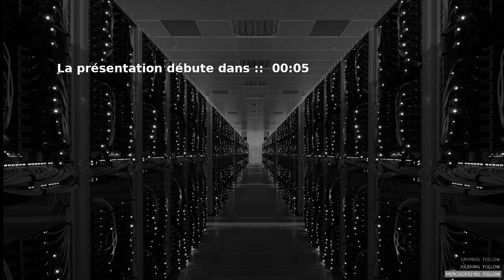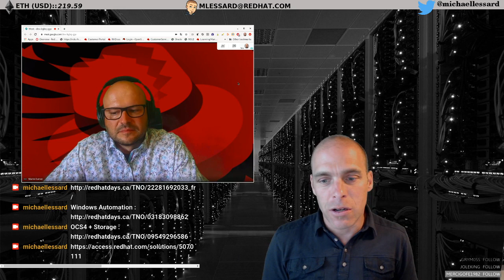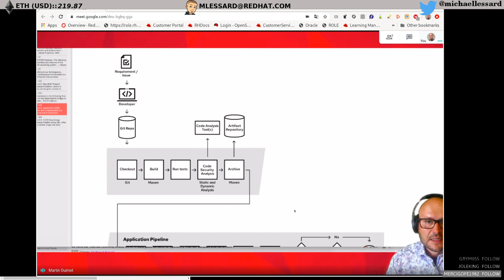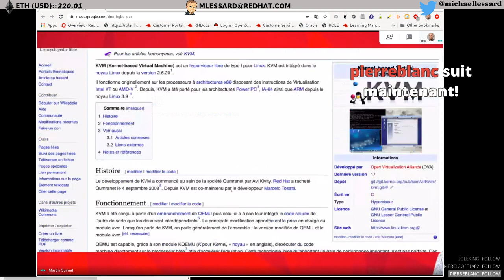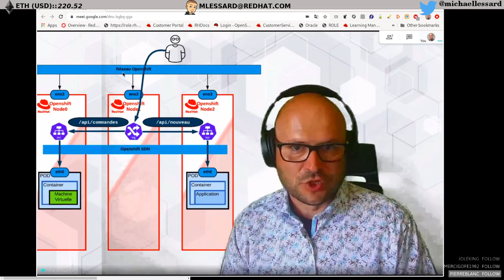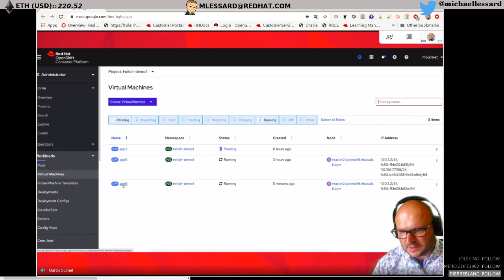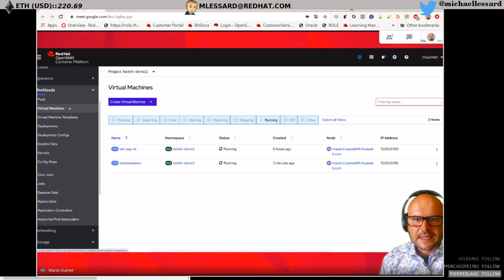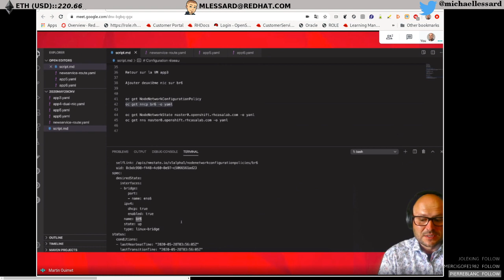Episode25::29/05/2020-Marcus Hutchins, Oracle 19c, Guide de sécurité OCP, trou noir des pubs et CNV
Début: 2:57

Retour sur article de WIRED (June 2020) - Marcus hutchins - Le hero derrière la crise de Wanna Cry

10 Juin - OpenShift 4 and Container Storage (FR) (liens à venir)

Guide de sécurité Openshift 4 (requiert un compte sur notre portail)